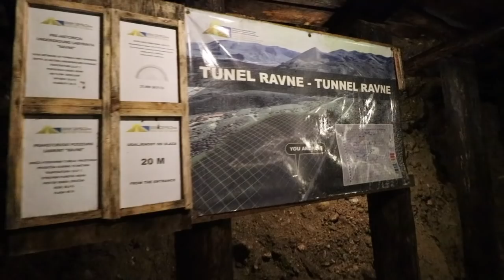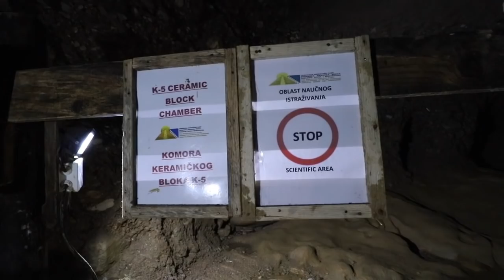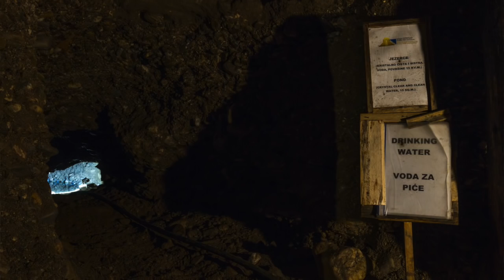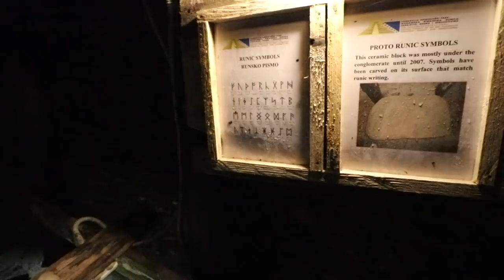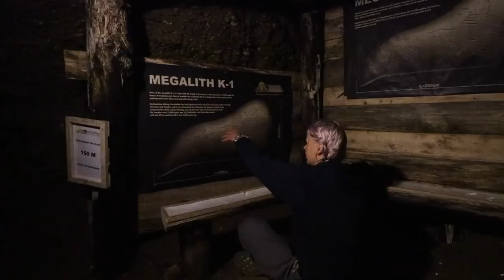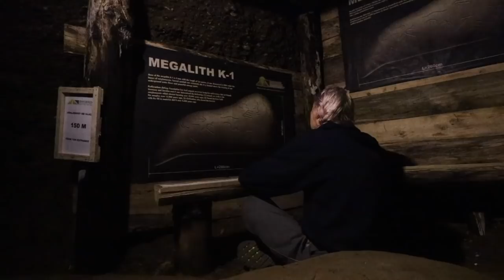Ancient Messages - Ravne Tunnels in Bosnia - Part I.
Haii Guys!

Let me share with you the second part of our trip in Visoko. This is about the Tunnels beneath the Sun Pyramid.

The video may be a bit obscure on some point because of the light conditions, sorry for that:-)

What you think about the video?